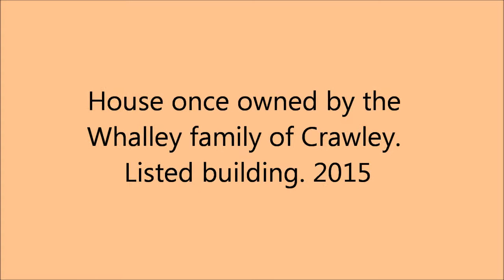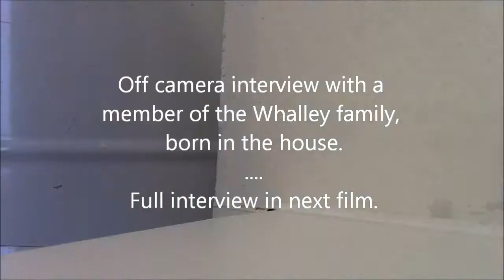House once owned by the Whalley family of Crawley Listed building 2015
It seems someone has a heart. fingers crossed. This house has so much history. It used to be a bakers, which supplied bread to the local workhouse. Thank you Audrey (nee Whalley). xxx